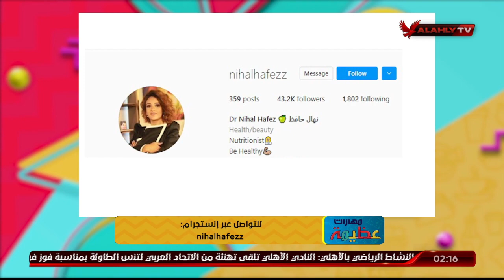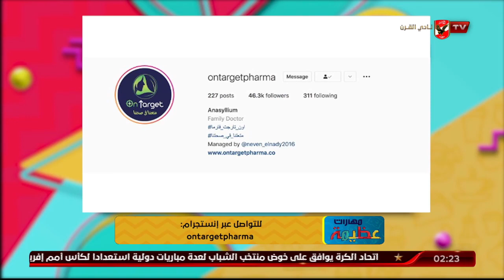إعرف يعني ايه مقاومة إنسولين وإيه علاقته بزيادة الوزن مع أون تارجيت فارما